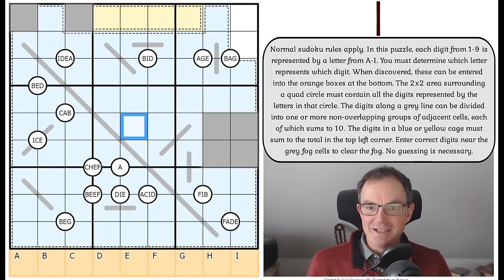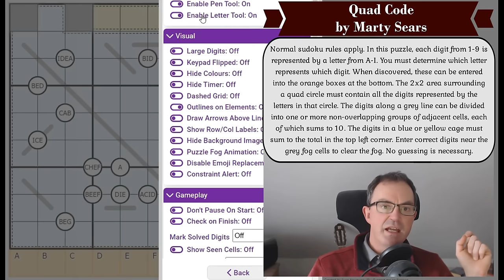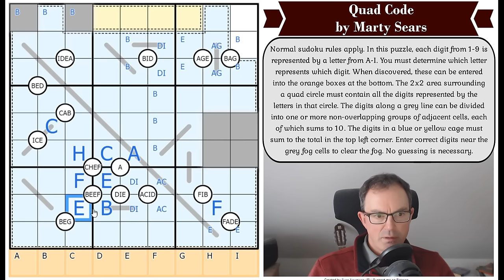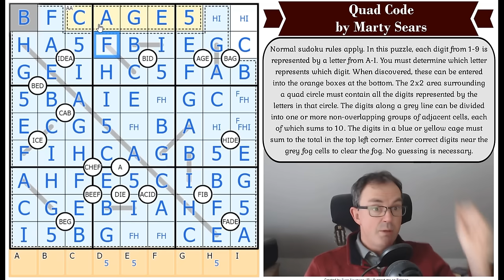How To Crack The Sudoku Code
*** TODAY'S PUZZLE ***
Marty Sears is a sudoku-making machine.  He's making puzzle after brilliant puzzle and many of you have stated (with good reason) that this is your favourite sudoku of 2024 so far.  It's called Quad Code and it WILL make you smile.  Don't miss this one.

Rules:
Normal sudoku rules apply. In this puzzle, each digit from 1-9 is represented by a letter from A-I. You must determine which letter represents which digit. When discovered, these can be entered into the orange boxes at the bottom. The 2x2 area surrounding a quad circle must contain all the digits represented by the letters in that circle. The digits along a grey line can be divided into one or more non-overlapping groups of adjacent cells, each of which sums to 10. The digits in a blue or yellow cage must sum to the total in the top left corner. Enter correct digits near the grey fog cells to clear the fog. No guessing is necessary.

*** NEW SANDRA & NALA FOG PACK ***

 - the new James Bond sudoku hunt competition;
 - Simon's latest forays into the world of Islands Of Insight;
 - Mark's video looking at the new OneUp puzzle from Rodolfo Kurchan;
 - his solve of Region Geometry by Emre Kolotoğlu (3hr 36min long...!);
 - and Mark's latest solve of The Times Club Monthly cryptic crossword

*** GET OUR FOG KICKSTARTER DELUXE & OUR BOOKS ***
Check out this link for the kickstarter books and Fog Novella we've created over the years:

0:00 Theme music & puzzle intro
1:21 If we can get to 600k subscribers...
2:12 Happy Birthdays
3:52 Rules
6:31 Start of Solve: Let's Get Cracking

Box 102
56 Gloucester Road
London
SW7 4UB